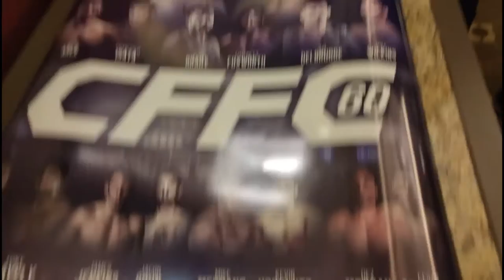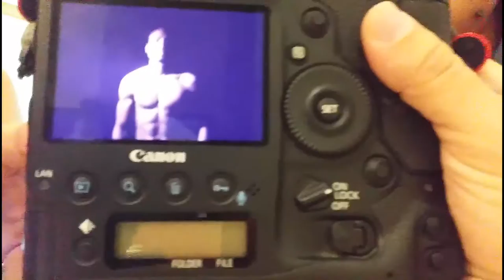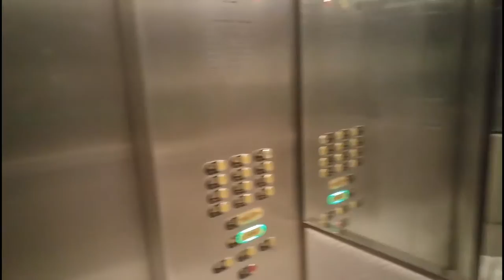MMA VLOG BLOOD SWEAT & GEARS | WEIGH IN FOR MY PRO DEBUT!!!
Another exciting weight cut lol. This time its for my pro debut. I fought for Cage Fury Fighting Championship on Aug 6th.